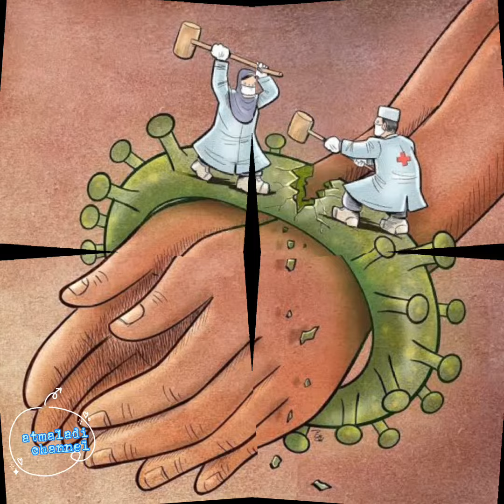CEPAT SEMBUH BUMI KU